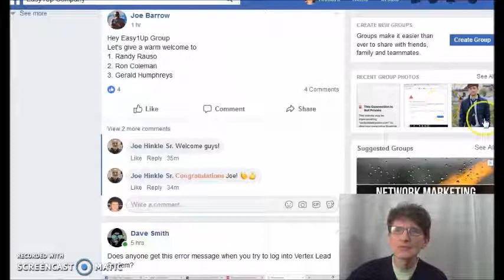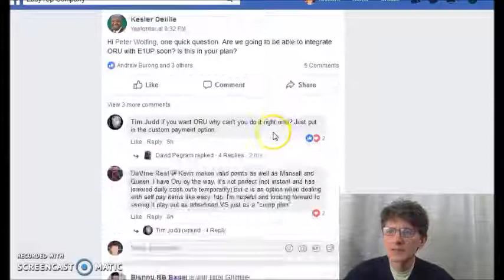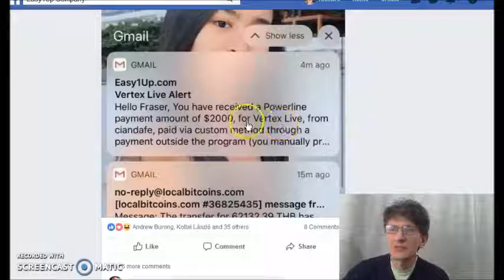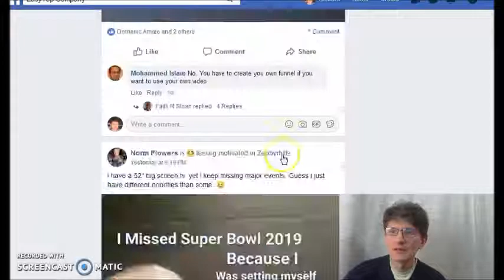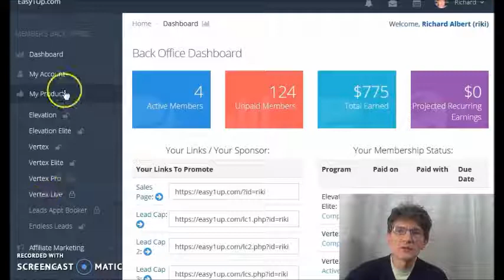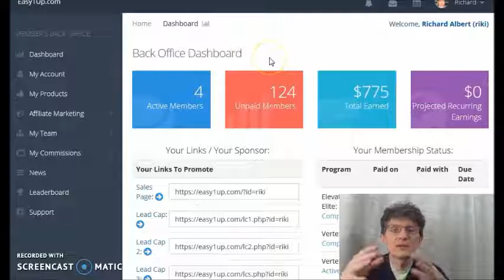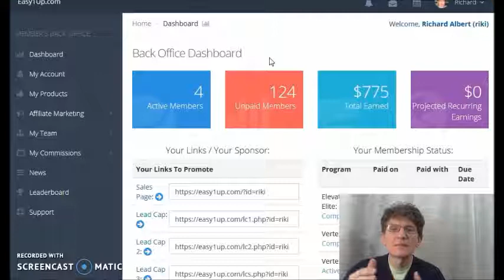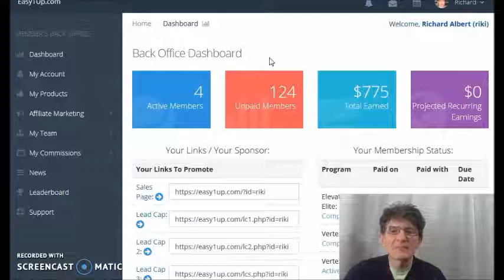Hogyan keress pénzt az interneten otthonról 2019-ben(Online pénzkeresés)Pénz a neten{EZ KI IS FIZET}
Hogyan muködik ez az üzleti lehetoség? Ingyenes videó itt

ow this System works?

keress,
kereshetsz,
csinálj,
hogyan,
szerezz,
hogyan csinálj,
hogyan keress,
hogyan tudsz,
hogyan tudnál,
hogyan kerestem,
pénzt,
az interneten,
interneten,
a neten,
neten,
hogyan kereshetsz,
pénz online,
MAGYARORSZÁG,
Magyarország,